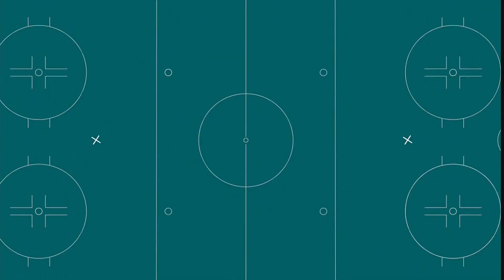Ryan Merkley on his NHL debut with Sharks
GET MORE SHARKS COVERAGE ON NBC SPORTS CALIFORNIA